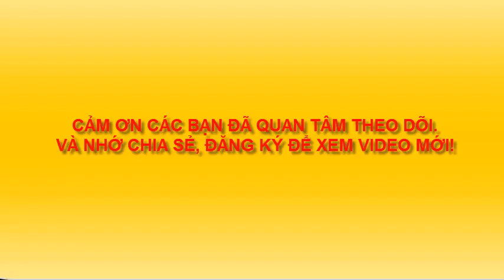VẼ CON HƯƠU 2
Vẽ động vật hoang dã